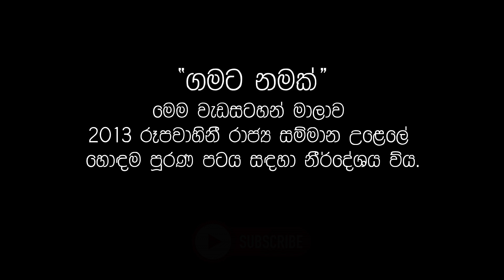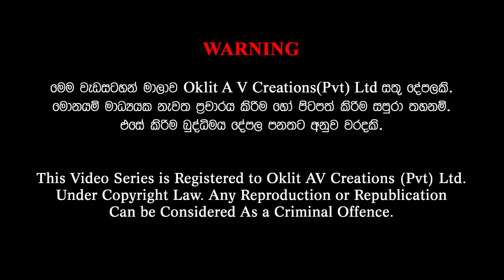Gamata Namak - Mahinda Kumara Dalupotha (මාරවිල - Marawila)